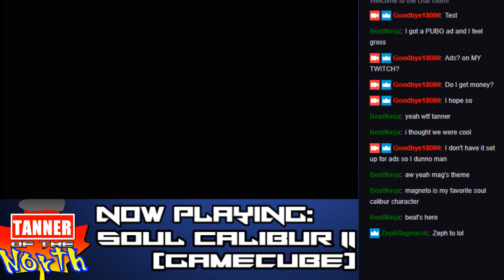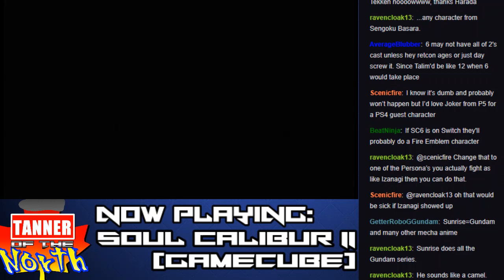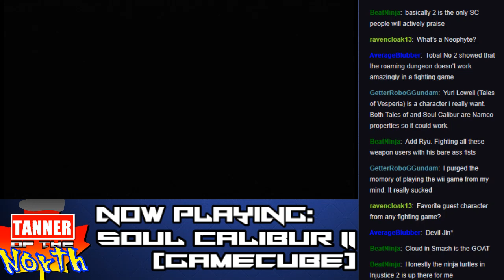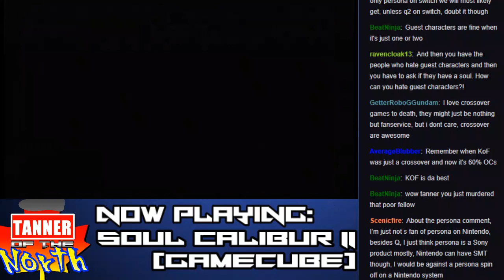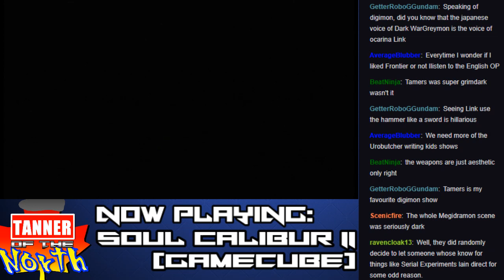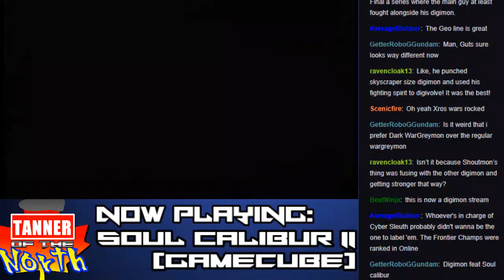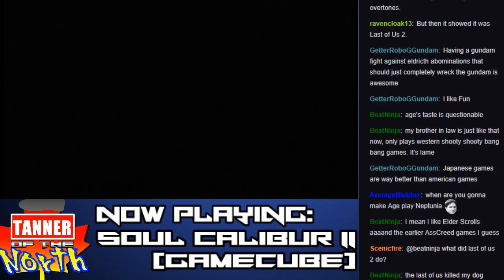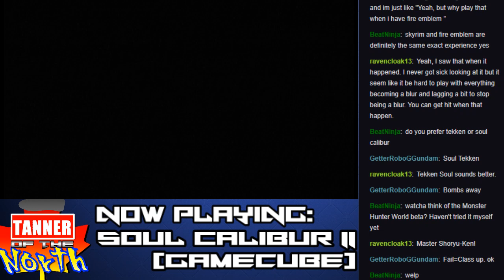Let's Stream Soul Calibur 2 - Weapon Master Mode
We talk Soul Calibur 6, fighting game guest characters, and lots of Digimon!